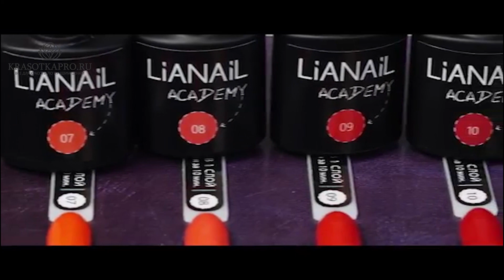Гель-лаки LIANAIL Academy. Обзор и инструкция по нанесению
Представляем вашему вниманию видео от наших партнеров, посвященное обзору и инструкции по нанесению гель-лаков LIANAIL Academy.

У базы для гель-лака Lianail Academy средне-густая консистенция, с которой удобно работать начинающему nail-мастеру. Она легко следует за кистью и не растекается. Выравнивает ногтевую пластину без дополнительных усилий и обеспечивает хорошее сцепление с гель-лаком. Без запаха.

Способ применения:
База наносится на подготовленную, обезжиренную ногтевую пластину. Рекомендованное время полимеризации в UV-лампе – 2 мин., в LED-лампе – 30 сек. Липкий слой не снимается, он позволит гель-лаку прочнее закрепиться на ногтевой пластине.

У гель-лака Academy послушная текстура, с которой удобно работать. Он не растекается и не затекает на кутикулу. Выравнивается без усилий. Плотный цвет в одно нанесение.

LIANAIL – относительно молодая отечественная компания, образованная в 2013 году. Но это отчасти обусловливает умение бренда идти в ногу со временем: именно благодаря этой торговой марке лакоманьячки России познакомились с эффектом «кошачий глаз», а мастера в салонах значительно расширили перечень предлагаемых клиенткам модных оттенков. Причем число мастеров-поклонников поражает воображение – как гласит статистика компании, оно уже достигло 37 тысяч!

Ассортимент компании Lianail представляет собой средства, материалы и оборудование для дизайна ногтей. Именно эта компания стала первооткрывателем гель-лаков с эффектом кошачьего глаза в России. Главной задачей фирмы всегда являлось предложение клиентам товаров с упором на сезонность и современные тренды. Сотрудничество с институтом моды Carlin Groupe помогает специалистам Lianail справляться с этой задачей и радовать потребителей последними веяниями моды.